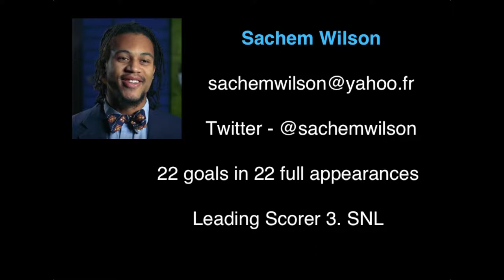Sachem (Part 3): L'Histoire Commence